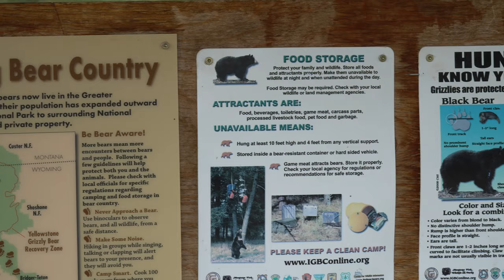Ep. 113: Safe Camping in Bear Country | RV camping tips tricks how-to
Whether tent camping or traveling with an RV, in this episode we'll share how to safely camp in bear country! Black bears or grizzly bears, we've got 'em covered.

CREDITS

🎵 All music in this episode is licensed from Soundstripe .

* Additional imagery:
   US Fish & Wildlife Service (public domain)
   National Park Service (public domain)

ABOUT US